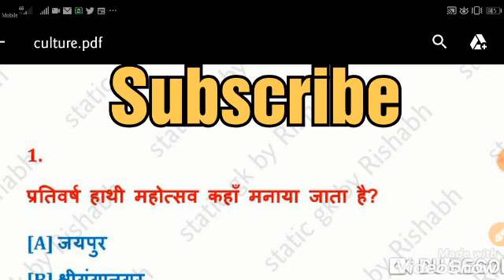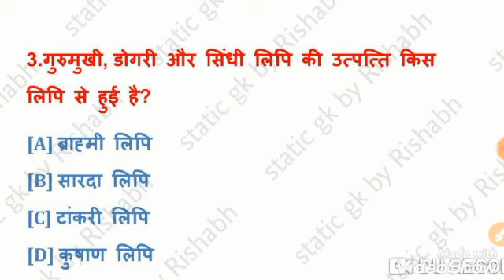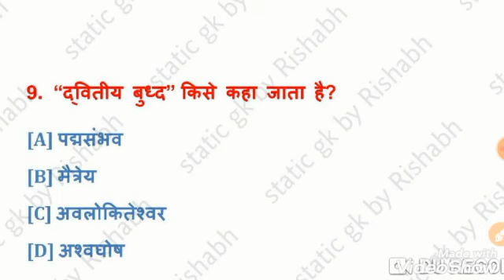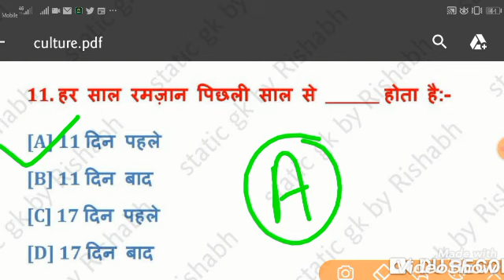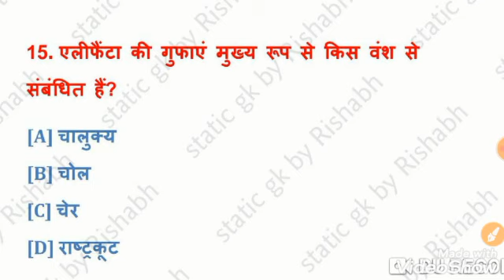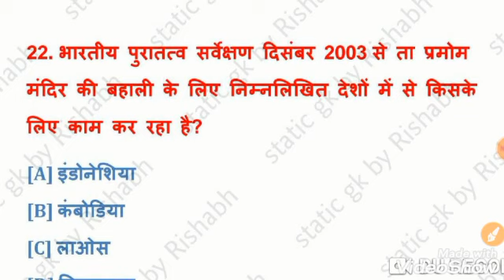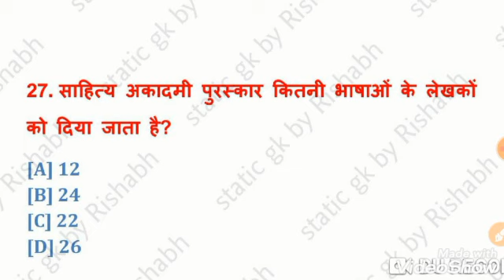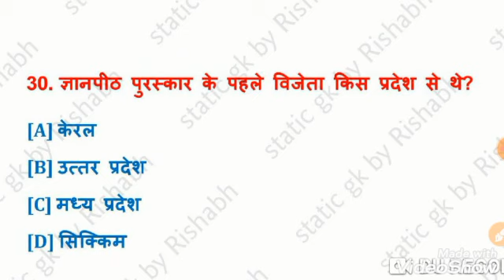Art and culture| question based on indian culture| world culture| कला और संस्कृति